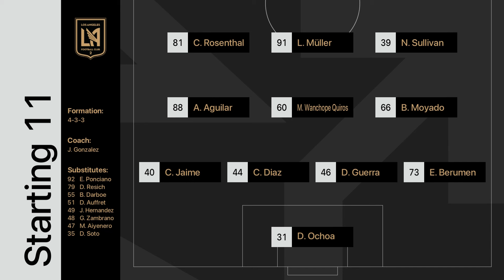90 in 15: Los Angeles Football Club 2 vs. Sporting KC II | September 08, 2024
2024 Highlights: Los Angeles Football Club 2 vs. Sporting KC II

For more information about MLS NEXT Pro, visit the league's official